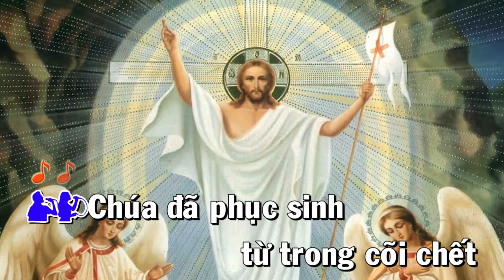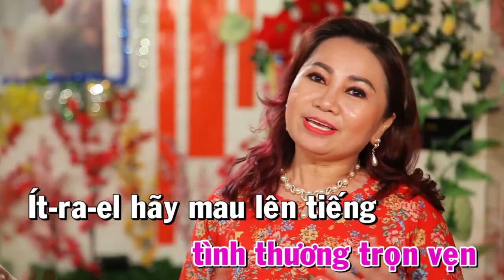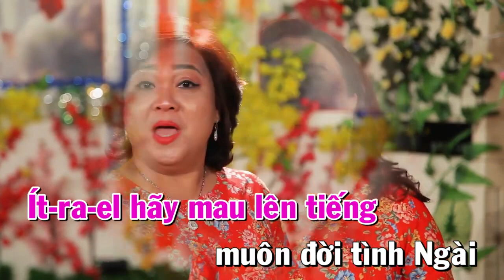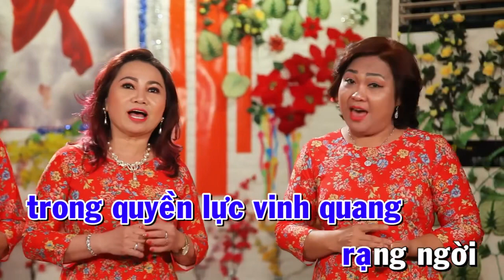Chúa Chăn Giữ Tôi